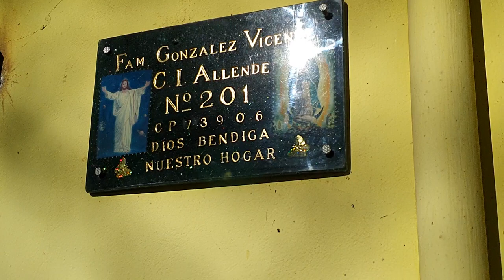Así se come en el rancho de Espinoza Paz día de Muertos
Lugar donde se grabo el video de Calles de Tierra de Espinoza Paz por el director Frank Kleriga
Noviembre 1, 2020 8:28 am.
Don Jero y familia